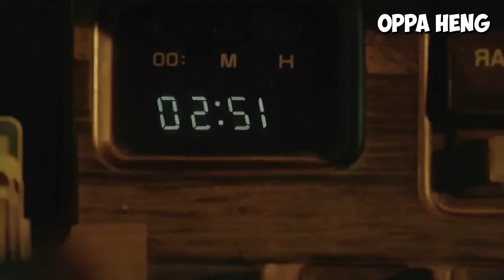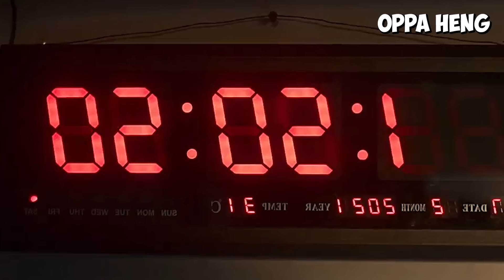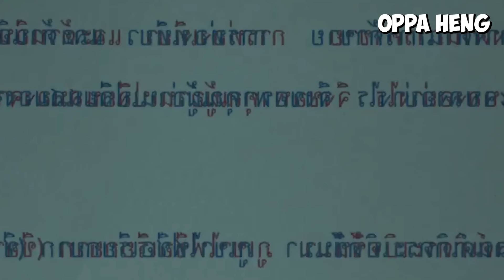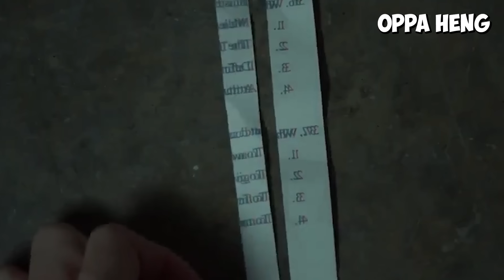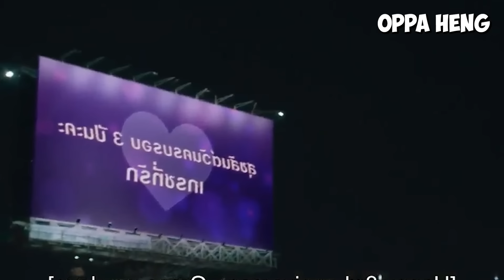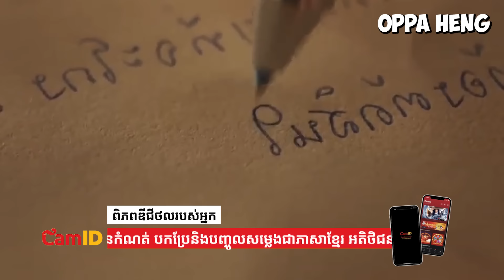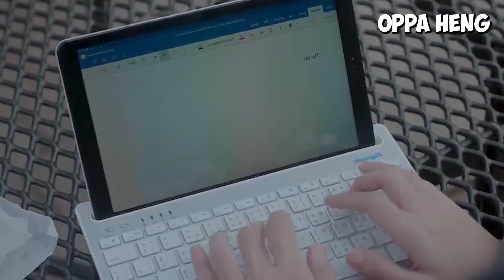Bad Genius: The Series | កក្រើកគ្រប់ប្រទេស ជាមួយគម្រោងការរបស់កំពូលសិស្សទាំង 4 | សម្រាយរឿង | Ep 05